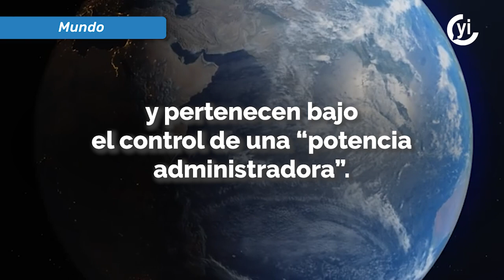Aún quedan territorios no autónomos en el mundo